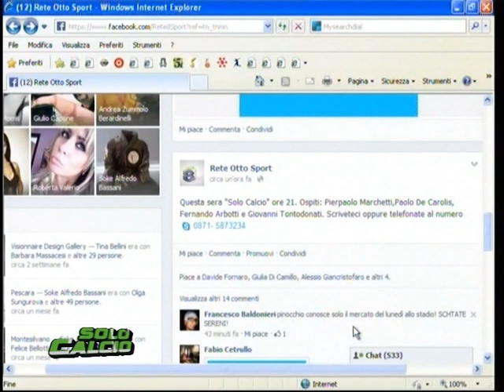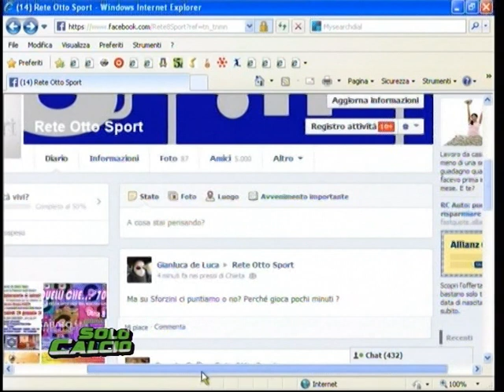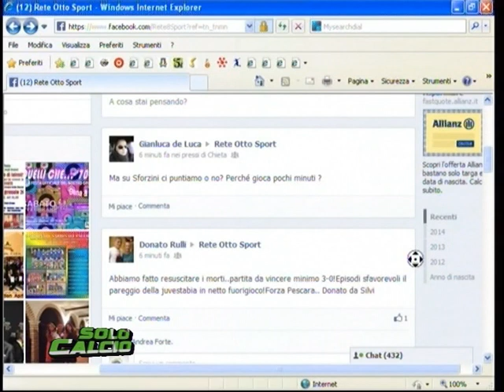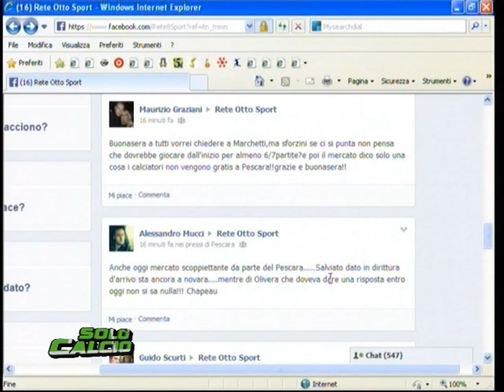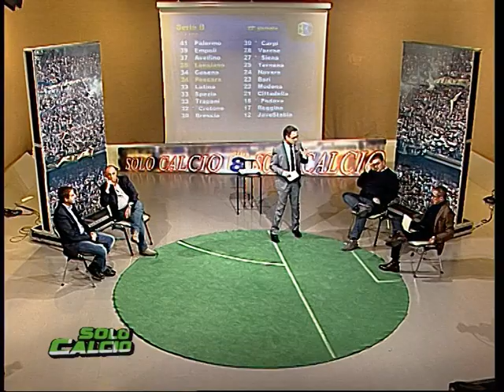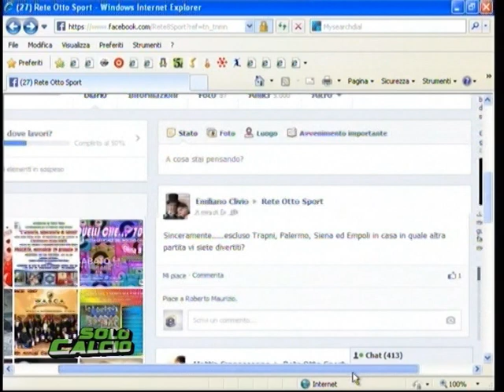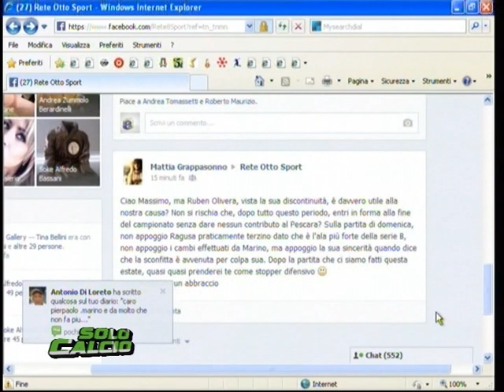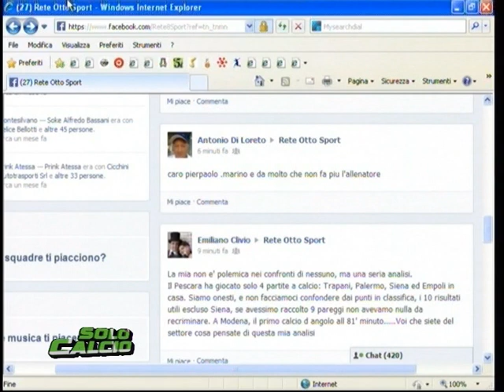Solo Calcio del 27/01/2014